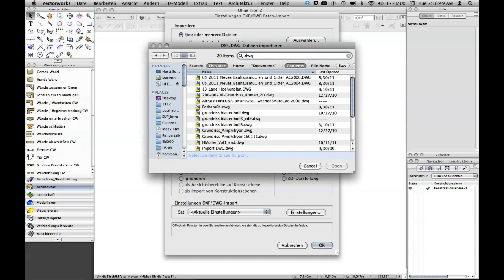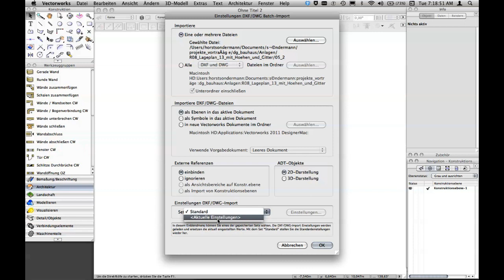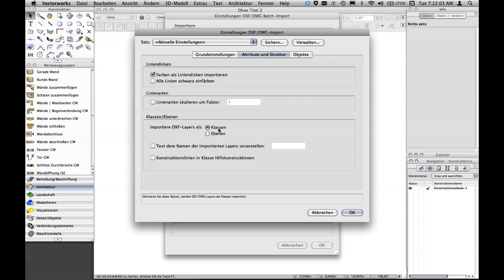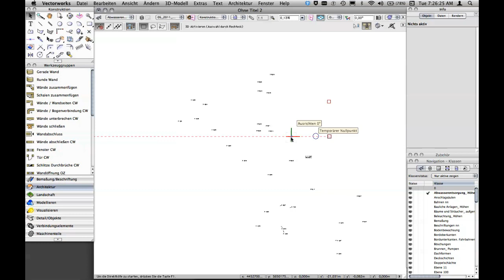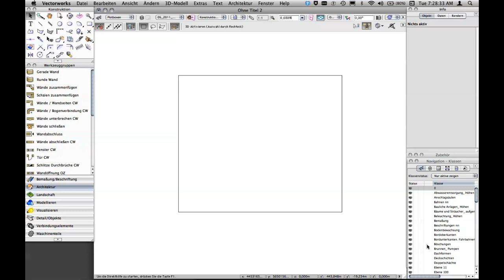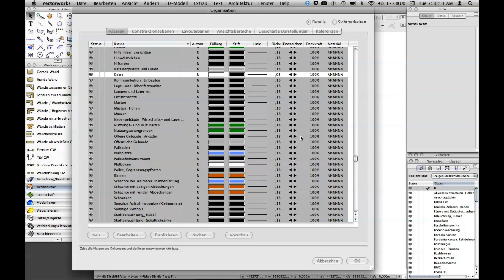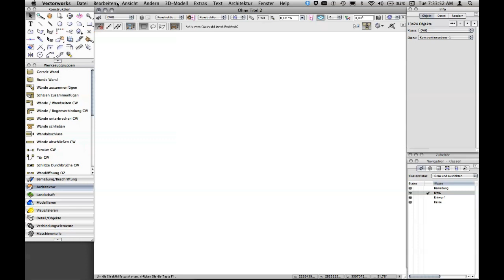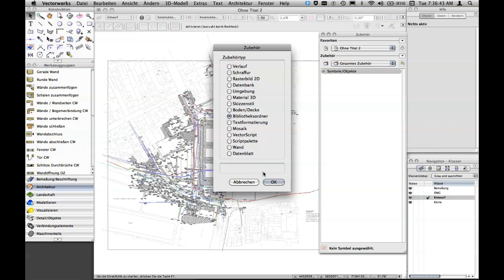Vectorworks: DXF/DWG-Import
Das Video zeigt, wie eine Autocad-Datei (DXF oder DWG) in Vectorworks im korrekten Maßstab importiert  wird und was zu tun ist, damit sie sinnvoll als Grundlage zum Weiterzeichnen verwendet werden kann.